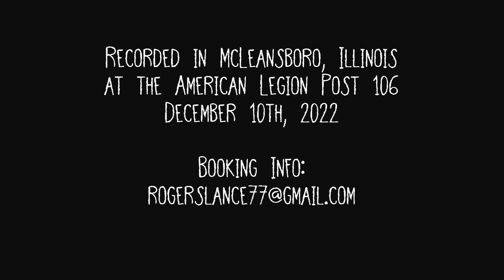Lance Rogers - "Verse Chorus Verse"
Lance Rogers
Live at the American Legion Post 106 in McLeansboro, IL